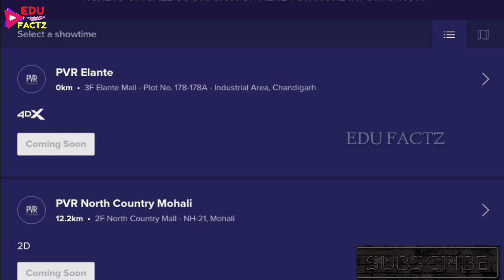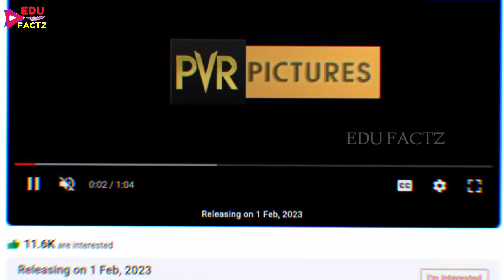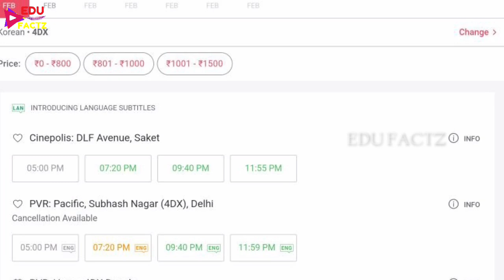India में BTS Concert 100% Confrim 🇮🇳 ₹500 में खरीदो BTS Concert Ticket 💜 BTS Coming India 😍